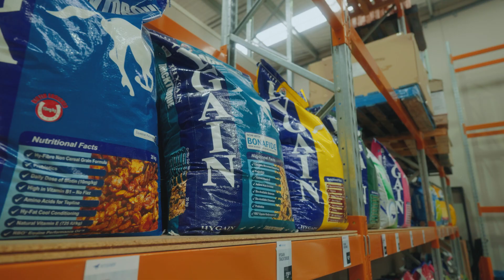Welcome to EQ Saddlery